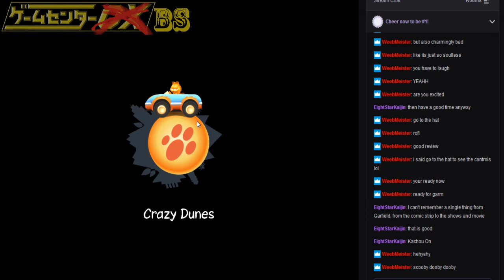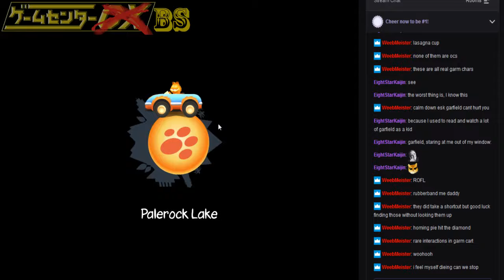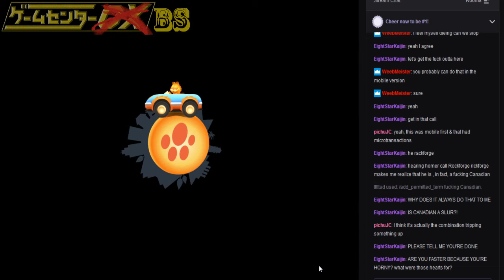Short-Play - Garfield Kart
The most soulless cashgrab I've ever seen in my fucking life. I cannot stress how phoned in this game is.